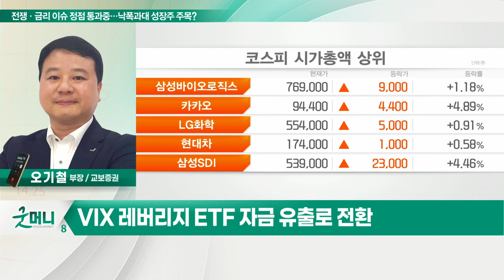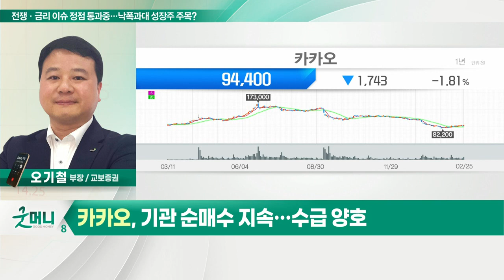카카오... 전쟁·금리 이슈 정점 통과 중… 낙폭과대 성장주 주목?_정성일의 투자 인사이트 (20220228)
- 지난 주말 글로벌 증시 급반등
- VIX 레버리지 ETF 자금 유출로 전환
- MSCI 성장주와 가치주 수익률 격차 확대
- 성장성 재평가 받을 '인터넷' 주목

- 현재 주가 고점 대비 45% 하락
- 올해 실적 성장세 지속 전망
- 기관 순매수 지속… 수급 양호
- 밸류 대비 저평가… 추가 상승 여력 47%